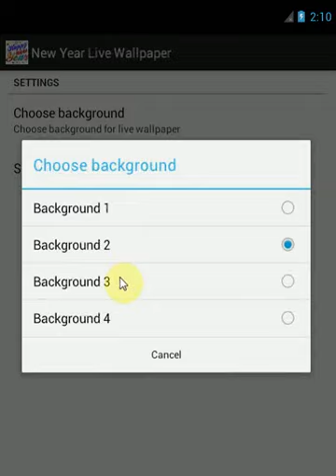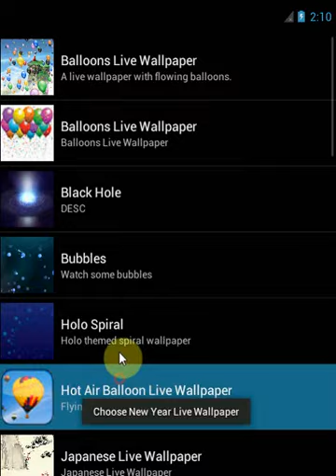New Year Live Wallpaper for Android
New Year Live Wallpaper for Android smartphones.